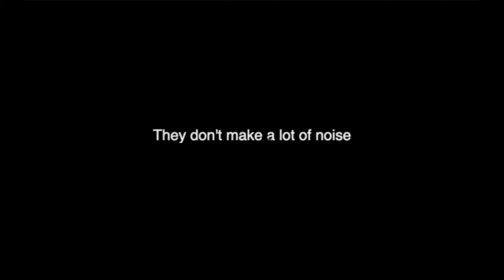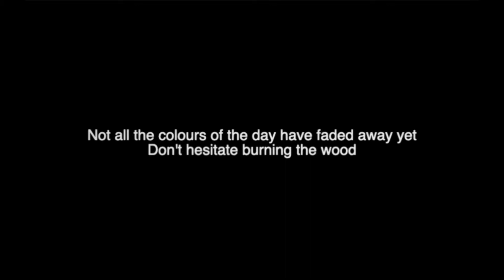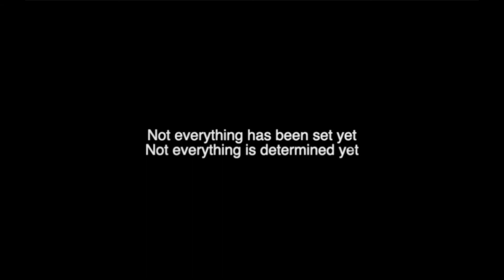Машина времени - Костер (Time Machine - Fire)